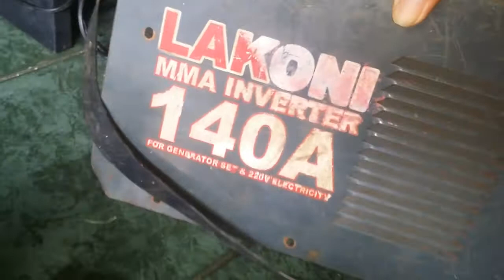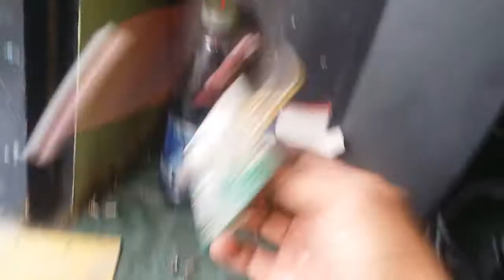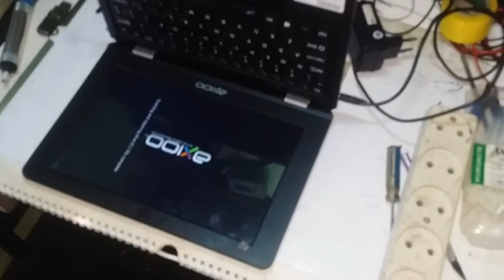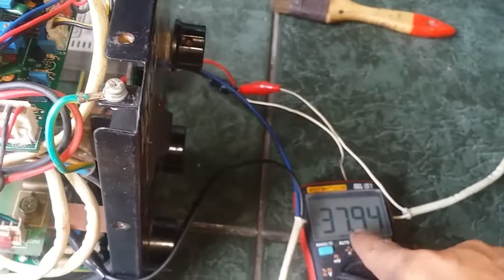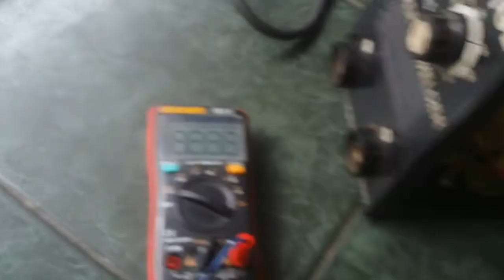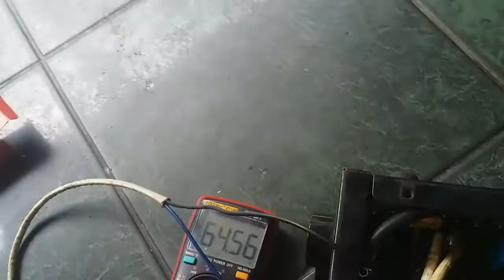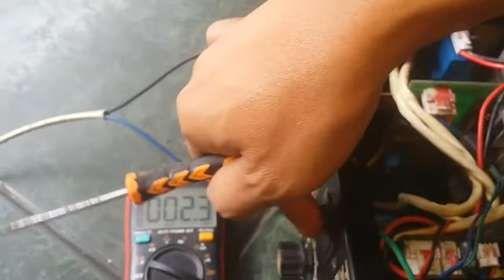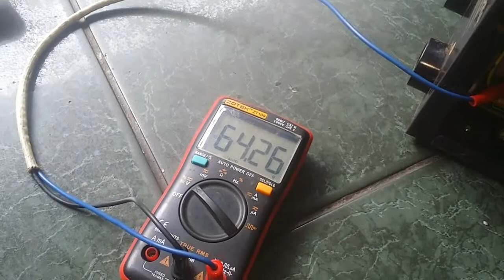FALCON 141GE SERVICE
halo kawanku semua , sehat sllu ku doakan , di zaman ini , ok . pokok pembahasan kali ini tentang mesin las yang berbeda , merk FALCON 141GE , dimana spesifikasi singkatnya menggunakan 8 biji mosfet k4107, 2 travo,8 doda out dan yang laen dari mesin ini adalah di dalam dah dilengkapi rangkaian GENERATOR SET, . alat ini berfungsi membatasi input ac nya.
nb:
ada bonus tambahan vidio singkat service note book AXIO.